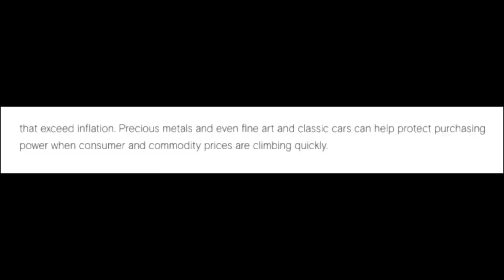Biden CALLS For Elon Musk To Be INVESTIGATED, But Looks More Like REVENGE POLITICS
Skip the waitlist and invest in blue-chip art for the very first time by signing up for Masterworks Purchase shares in great masterpieces from artists like Pablo Picasso, Banksy, Andy Warhol, and more.

Biden CALLS For Elon Musk To Be INVESTIGATED, But Looks More Like REVENGE POLITICS. President Biden calls for Elon Musk to be investigated now that he owns twitter with Saudi Arabia and does international business. Inflation is down a little and the president wants all the credit. Putin reveals the real reason he is pulling troops for Kherson Ukraine and Senator Rand Paul Promises to investigate Dr. Fauci to the fullest extent.

Important topics Stephen covers from the news:
- Child tax credit
- President Biden
- Life Insurance
- Home Loans